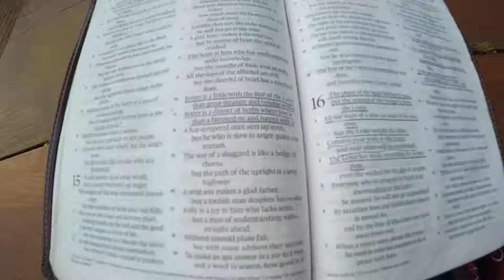Woodleaf 2019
Highschool Winter Camp @ Woodleaf